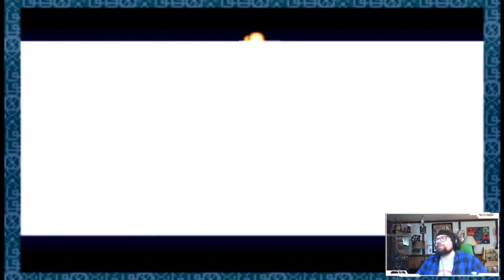Console Capers - Digimon Battle Spirit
Digimon just can't seem to get a fighting game quite right.